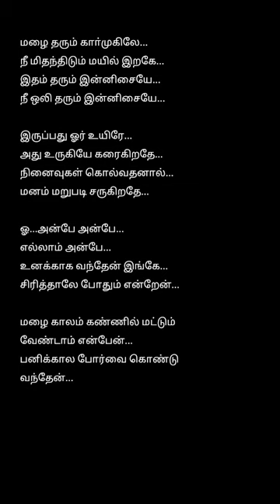Anbe Anbe 💕 Idhu Kathirvelan Kaadhal Movie